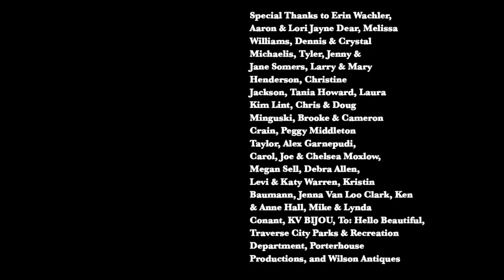Kerosene - Music Video by Jetty Rae